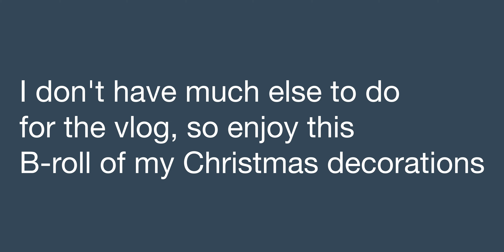VLOG_EPISODE_27: My thoughts on Rise of Skywalker. NO SPOILERS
Hey! I thought I'd give you guys my thoughts on the new Star Wars movie.

MY GEAR:
CAMERA (Panasonic Lumix DMC-G7)
BENDY TRIPOD (Joby Gorillapod)
MICROPHONE: (Rode VideoMic GO)